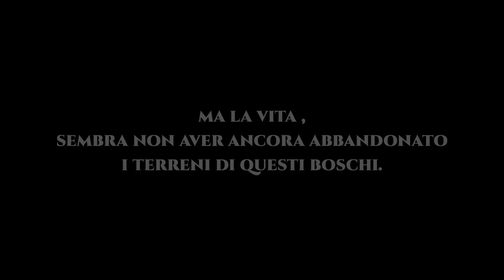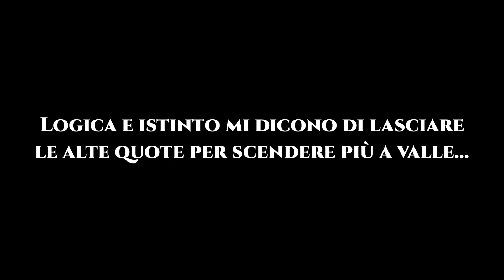FUNGHI PORCINI 2021 - OTTOBRINI!!!!! EDULIS SOTTO ABETE.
Inaspettatamente nascite ottobrine di Edulis a quote comprese tra i 1400 & 1500 m .
Perchè inaspettatamente ?
Perchè in una stagione normale , con precipitazioni regolari da fine del mese di luglio e in tutto il mese di agosto ci si sarebbe aspettati di trovare ancora funghi a queste quote , ma senza piogge e quindi fruttificazioni che sono andate dallo scarso al completamente assente , risulta essere una bellissima sorpresa .
Saranno gli ultimi a queste altitudini ?
Sicuramente queste nascite ( se pur poche ) lasciano ancora un barlume di speranza per provare con un'altro tentativo.